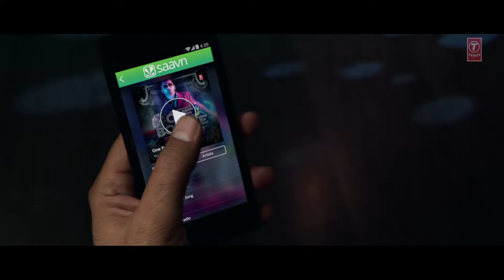'One Bottle Down//' FULL VIDEO SONG// Yo Yo Honey Singh // YouTube